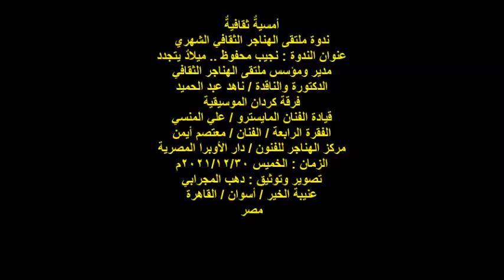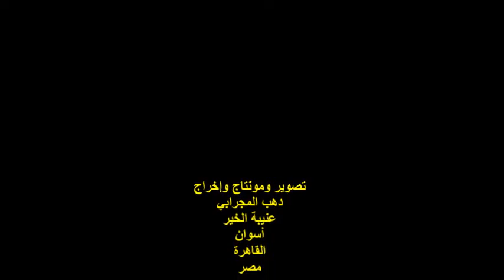ملتقى الهناجر الثقافي/فرقة كردان الموسيقية/الفقرة 4/الفنان/معتصم أيمن/الخميس30/12/2021/دار الأوبرا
أمسيةٌ ثقافيةٌ
ندوة ملتقى الهناجر الثقافي الشهري
عنوان الندوة : نجيب محفوظ .. ميلادٌ يتجدد
فرقة كردان الموسيقية
قيادة المايسترو الفنان / علي المنسي
الفقرة الرابعة / الفنان / معتصم أيمن
مركز الهناجر للفنون / دار الأوبرا المصرية